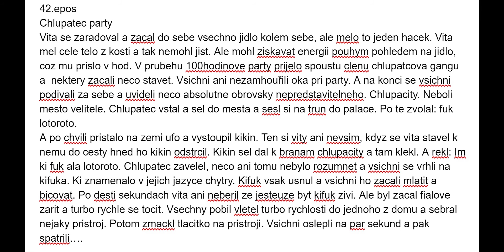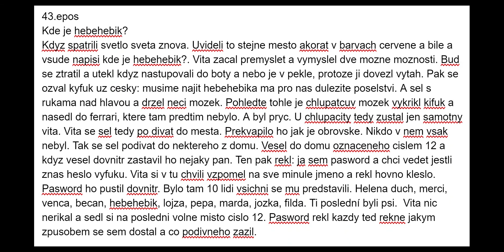Chlupatcovy Eposy!!! (42,43)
Tato série není mrtvá.